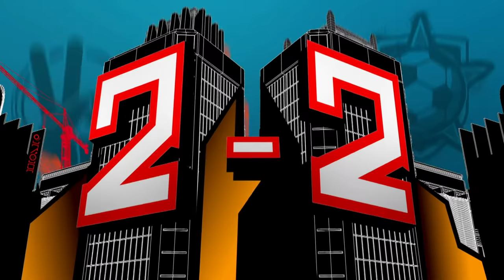Extreme Football ⚽ Season 1, Episode 18 - Without A Mentor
Today, la Team must do without its coach Tag. Joey tries to take over the role of coach as Samy's relationship with his brother is tenser than ever.
Welcome to ZeeKay Cartoons - the ultimate hub for all your favourite cartoon and animation content! This channel is a treasure trove of beloved shows, perfect for kids and families. Dive into the adventures of LoliRock, Totally Spies!, Marsupilami, and Lena's Ranch. Laugh along with Sally Bollywood, Gormiti, The Amazing Spiez, and experience the thrills of Extreme Football.

A group of kids join together with the whole world to make street futbol open. The rifflers or blues become the host of the street soccer world cup. Five street football teams take on each other every weekend in a tournament. The winner of the competition will earn the right to go to the World Cup.